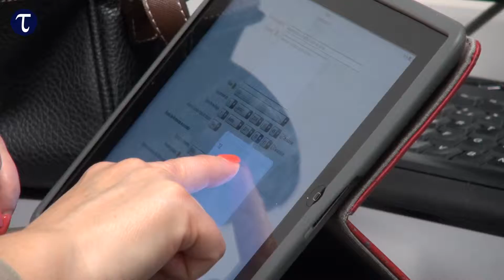Abrantes - Agruparte 2016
Tomar TV
2016